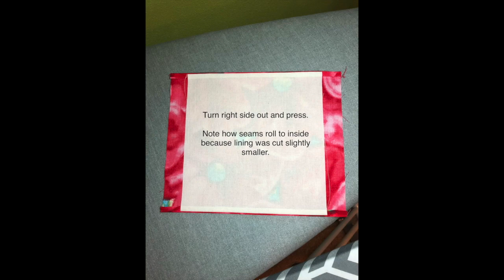How to make a Smocked Face Mask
English smocking
version 1 - hand pleated